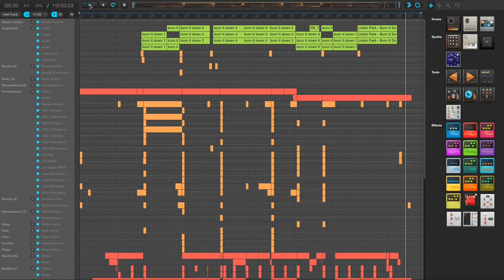Linkin Park- Burn It to the Ground Remix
Want your own song?